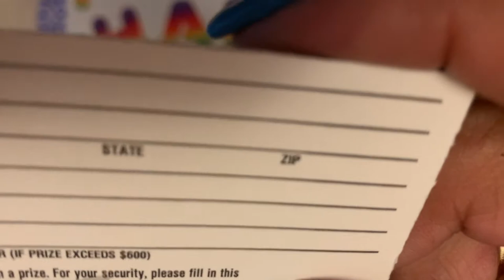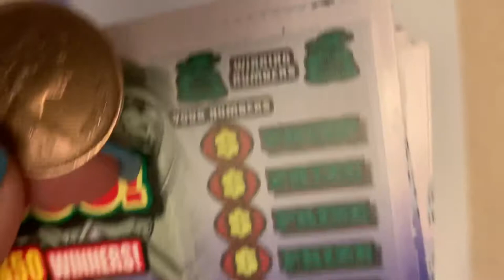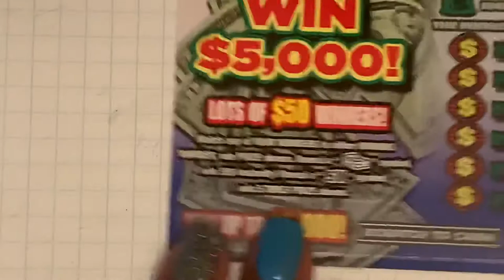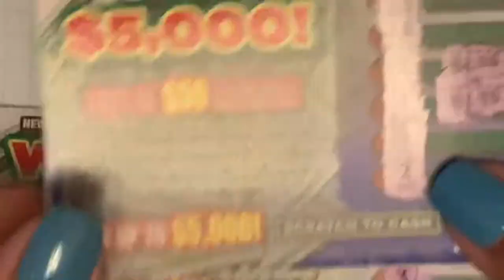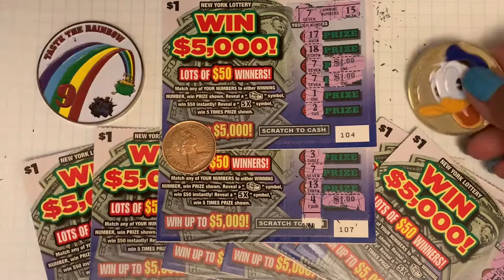HAPPY BIRTHDAY TO TRISHA SCRATCH WITH NEW YORK LOTTERY TICKETS WIN $5,000!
HappyBirthday TrishaScratch NewYorkLotteryNewTicketWin$5,000!